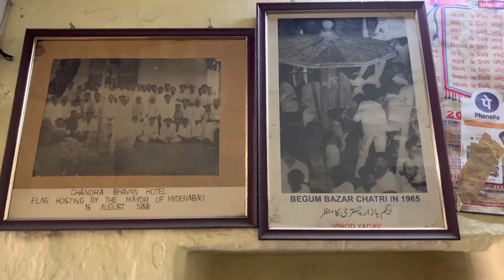Hyderabad Smallest Button Idly | Since 1968 | Famous Babaji Idly of Hyderabad | Indian Street Food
Hyderabad Smallest Button Idly | Since 1965 | Famous Babaji Idly of Hyderabad | Indian Street Food

Address:- Beside Jaju Saree Center, Begum Bazar Chatri, Hyderabad, Telangana 500012